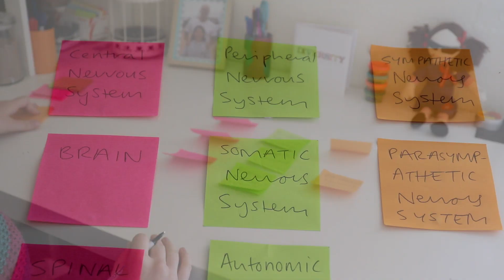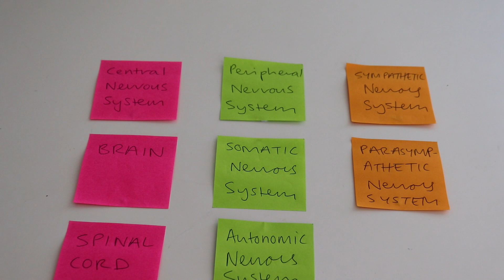Study Bite #7 Model Memory Technique! Using your clothes to help you study :)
This week's episode is for all those fashionistas out there :D Don't forget to show us some photos of your outfits below!!

Find me on:
linked in: Jemima Hutton

Hi my name is Jemima, I'm 20 and have been diagnosed with dyslexia. After gaining entry into medicine in 2018, I took a gap year and decided to start my own business, helping to support other young dyslexic students to achieve their goals- academic or otherwise. I run student and staff PDs, public information evenings for families and also do a bit of mentoring for students with dyslexia.

In order to spread my positive message to more young people with dyslexia, I joined youtube and started to create a channel based around dyslexia and related issues. I desperately want to remove the shame label associated with dyslexia and encourage all young people to take pride in who they are and how they think and find their tribe.

Hope you will come along for the ride :)